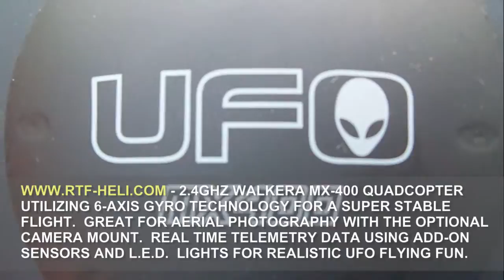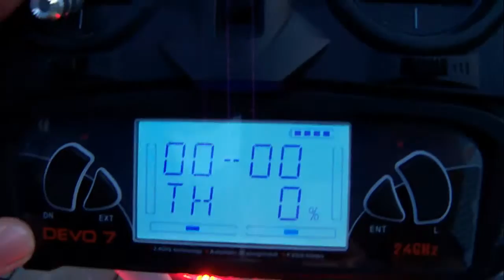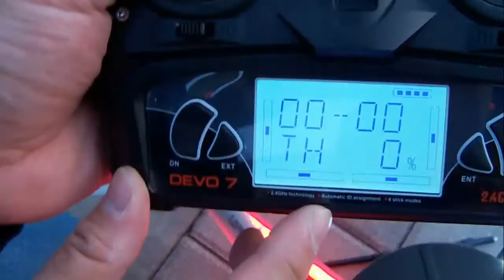2.4GHZ WALKERA MX-400 UFO QUADCOPTER REVIEW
WALKERA INTRODUCES ITS LATEST UFO SERIES QUAD COPTER, THE MX-400 UTILIZING 6-AXIS GYRO TECHNOLOGY.  ITS A PROFESSIONAL QUAD COPTER THAT COMES FULLY BRUSHLESS WITH 30-AMP ESCs AND PACKED WITH ELECTRONICS THAT ENABLE REAL TIME TELEMETRY DATA AS WELL AS HAS OPTIONAL CAMERA MOUNTING FOR AERIAL PHOTOGRAPHY.  THE QUAD COPTER ALSO COMES WITH A SET OF L.E.D. STRIPS FOR A REALISTIC UFO LOOK AND IS GREAT FOR FUN FLYING AT NIGHT.  THE MX-400 ALSO COMES WITH AN ALUMINIUM CASE.

THE ONLY TWO ADDITIONAL EQUIPMENT REQUIRED WILL BE ANY 6-CHANNEL or HIGHER DEVO TX.  WE USED THE DEVO 7.  FOR REAL TIME TELEMETRY DISPLAYED ON THE TX, A DEVO 8S IS REQUIRED.  LASTLY, A LIPO BATTERY IS REQUIRED. THE RECOMMENDED LIPO BATTERY IS AN 11.1 VOLT 2,200 MAH LIPO w/3.5MM BANANA PLUG.